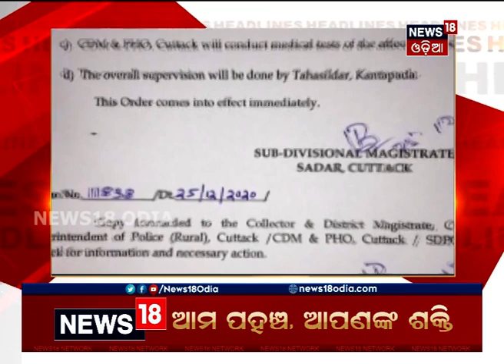ଦିନ ୧ଟା ବୁଲେଟିନ୍‌